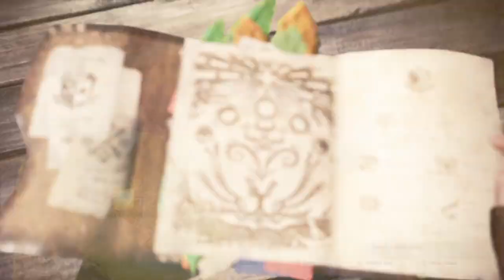Kuluyaku Pest Control Monster Hunter World PS4 Part 3 No Commentary